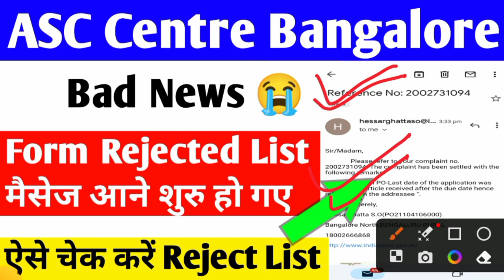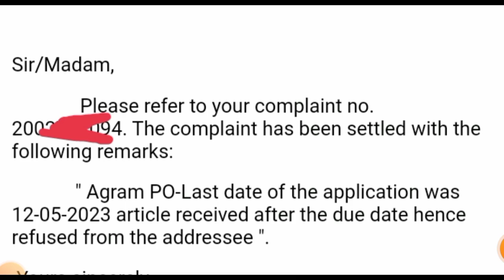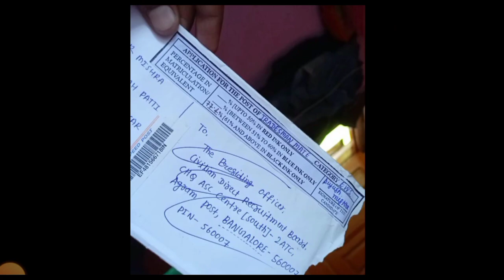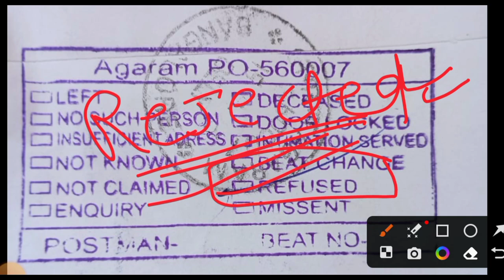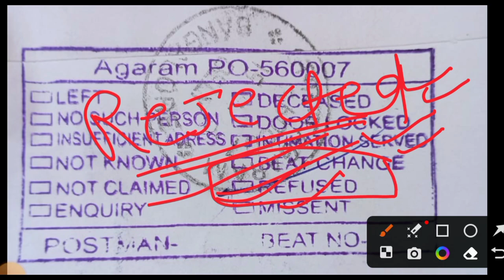✅ ASC Centre Bangalore Form Rejected List जारी ❌ || ASC Centre Bangalore Admit Card || Offline Form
About This Video 👉 Aaj ki video me humne apko asc centre south & North Bangalore admit card 2023 ke bare me bataya Hain. i hope apko video prasand aayegi to video ko like and channel ko subscribe bhi thok Dena